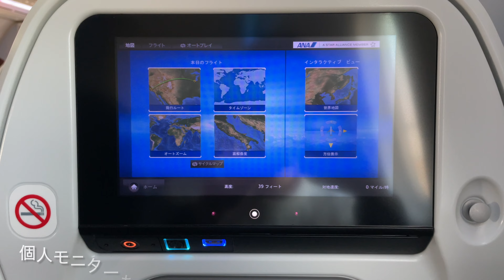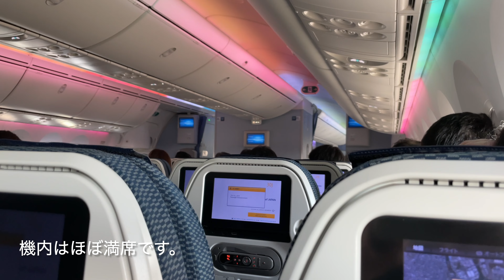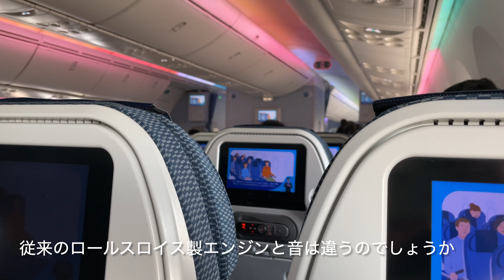ANA B787-8 DREAMLINER 東京/羽田ー沖縄 搭乗レポ（ANAマイル修行 Part11）ANA B787-8 Tokyo - Okinawa Flight Report [4K]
ANA 全日空 B787-8 ドリームライナー（JA834A）ロールスロイス製エンジン搭載機
東京/羽田ー沖縄/那覇 NH467 2022/3/5 搭乗レポート
ANA All Nippon Airways Boeing B787-8 DREAMLINER（JA834A）
Tokyo/HANEDA-Okinawa/NAHA NH476 Flight Report

2022年 ANA「SFC」マイル修行の旅 １１レグ
ANAの上級会員ステータス「SFC」スーパーフライヤーズを目指します。
目標はプラチナ会員の50,000ptです。実際に達成できるかはわかりませんが、こちらで経費（航空券代）やプレミアムポイントについても記載しますので、ご参考になれば幸いです。
搭乗日：2022/3/5
区間：東京/羽田（HND）ー沖縄/那覇（OKA）
航空券代：9,810円（累計：117,480円）
プレミアムポイント：1,476pt（累計：12,479pt　目標達成まで残り37,521pt）
搭乗回数：11回